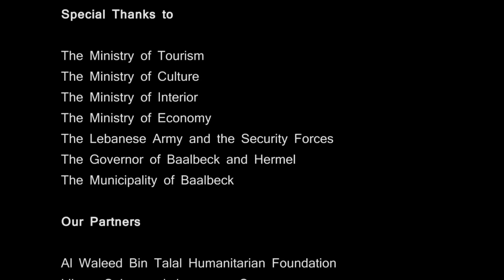Baalbeck International Festival 60 years